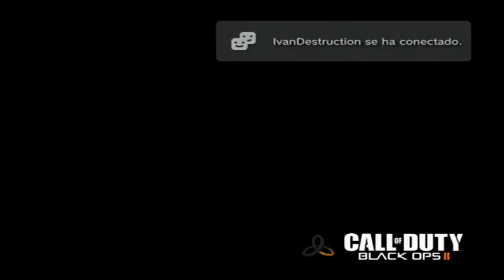EL DE LA ESCOPETA!! | Road To Gold Swat #4 | Black Ops 2